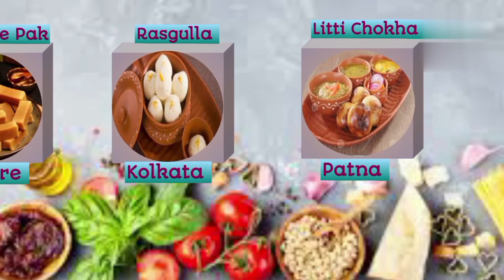INDIAN FAMOUS FOODS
INDIAN PLACES AND THEIR MOST FAMOUS FOOD ITEMS